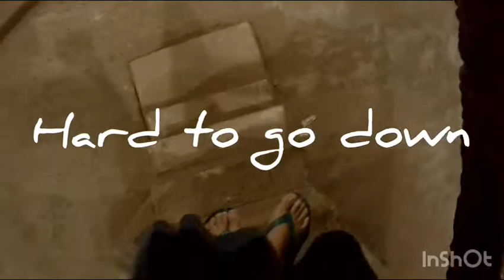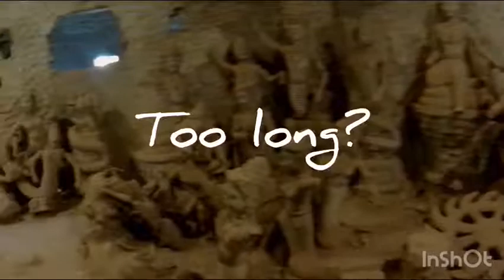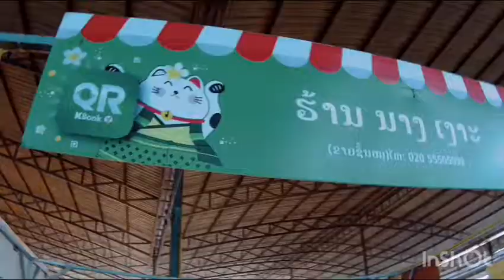ラオス女一人旅7日目 ビエンチャンのブッダパークへ Vientiane, Laos 7th day Buddha Park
謎のアミューズメントパーク、ブッダパークへ行ってみた。

I went to the Buddha Park from Vientiane.

Musician: @iksonofficial